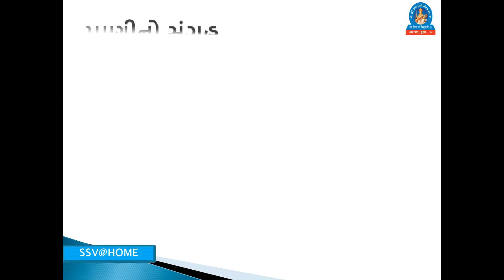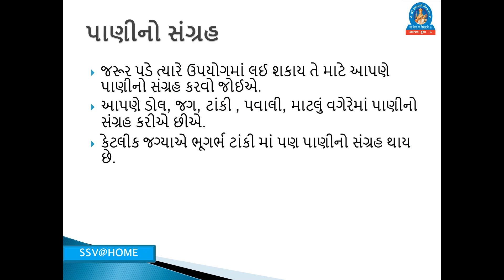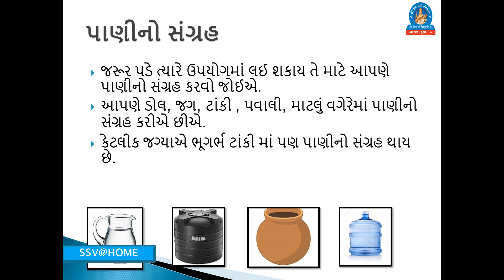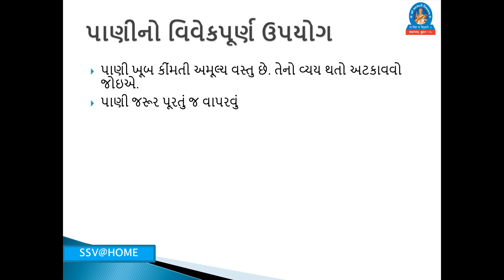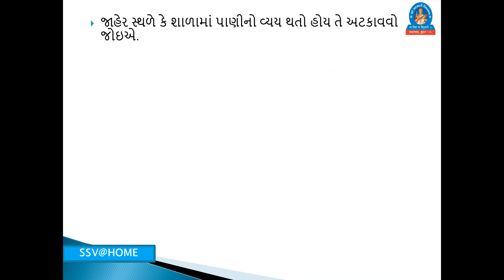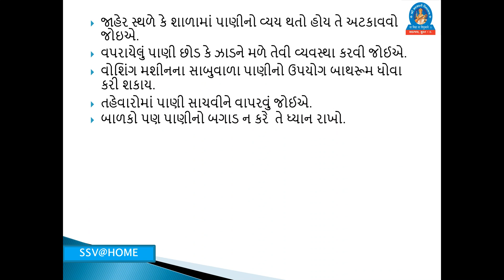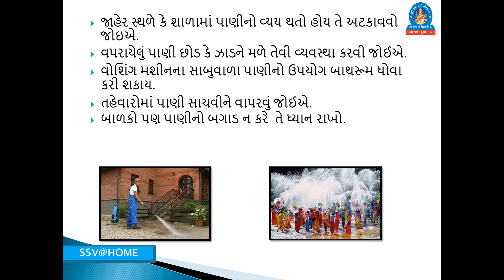ssv: std3 : પર્યાવરણ : પાઠ ૩ : પાણીનો સંગ્રહ અને વિવેક પૂર્ણ ઉપયોગ